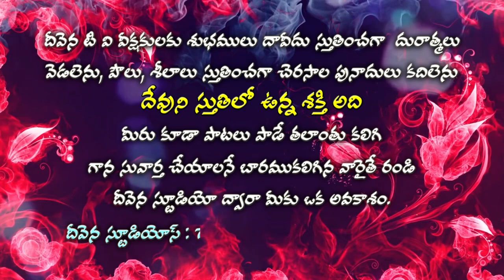Deevena Swaralu 35 # Bro. B. Yesu Babu Garu # సమానులెవరు ప్రభో